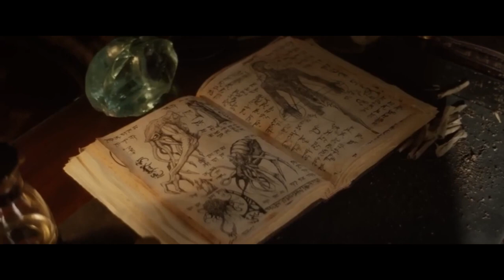Suitable Flesh Official Trailer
A psychiatrist becomes obsessed with one of her young clients with multiple personalities.